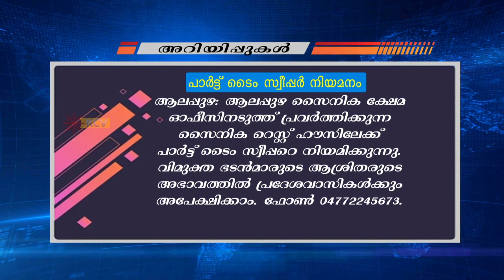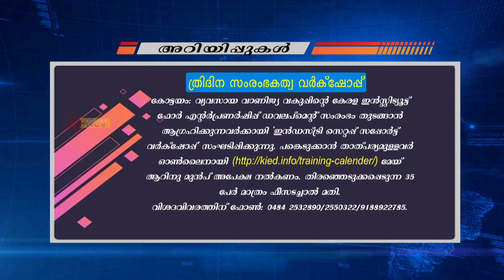News 05 -05 -2024